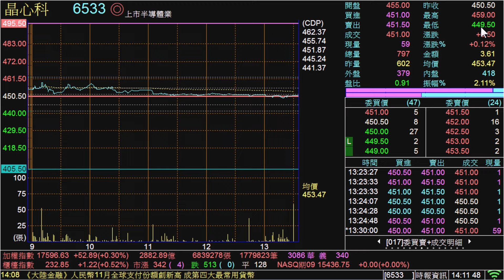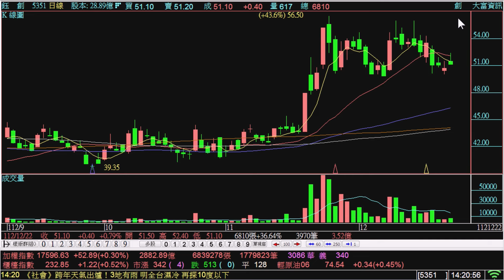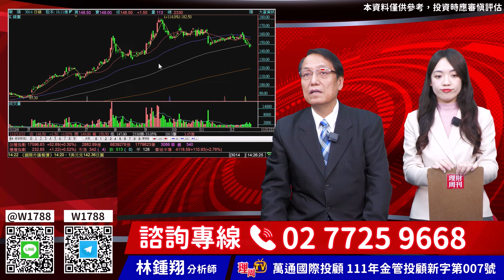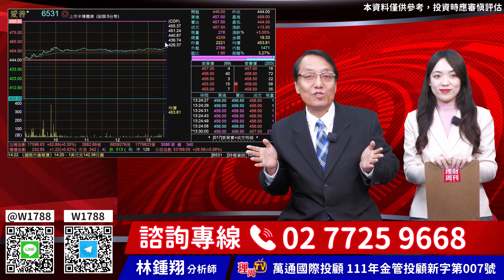林鍾翔【飆股急先鋒】20231222 盤後／聖誕快樂 歡樂週末世芯 創意 愛普 晶心科 威盛 鈺創 安國 穩懋 力智 立積 廣達 緯創